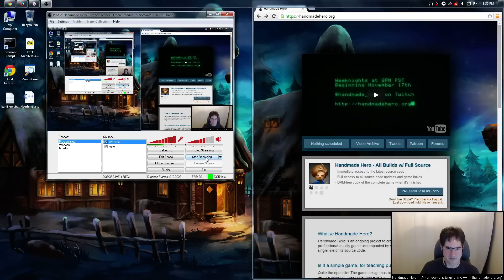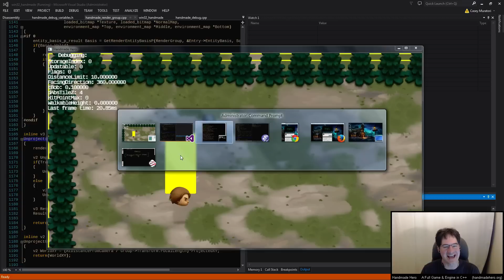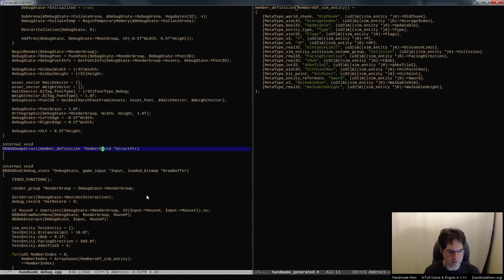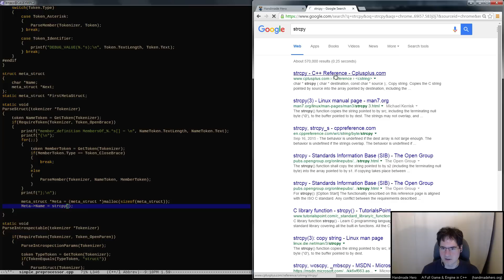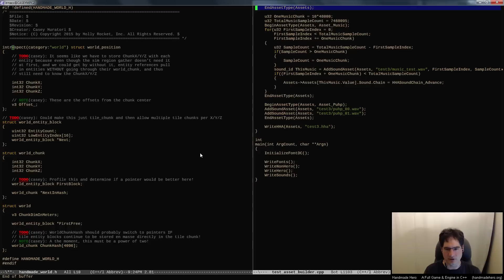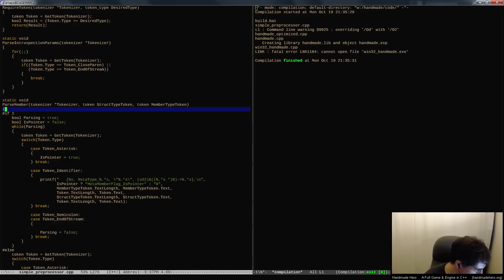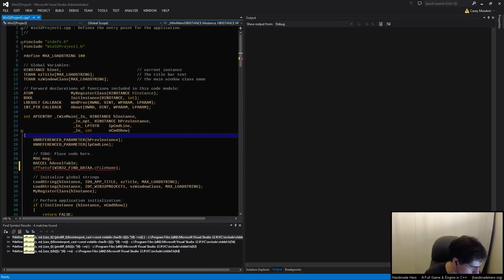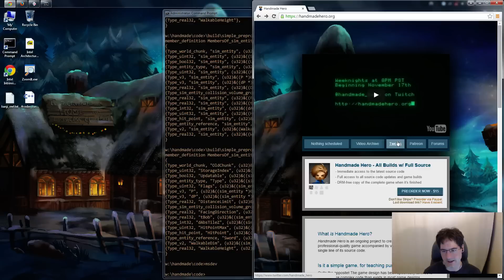Handmade Hero Day 207 - Using Introspection Data